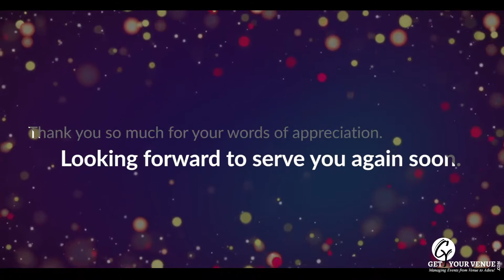Our client's precious feedback - Satvik By Chhabra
It is our privilege that we got the opportunity to serve the team of JBL at our Satvik by Chhabra Farms. And we love everytime our client take out their precious time to share their valuable feedback with us. Have a look at what our client has to say about us in the video.

Satvik By Chhabra Farm
Pushpanjali Farms G -1, Dwarka Link Road Near Tivoli,
Bijwasan, New Delhi, Delhi 110037